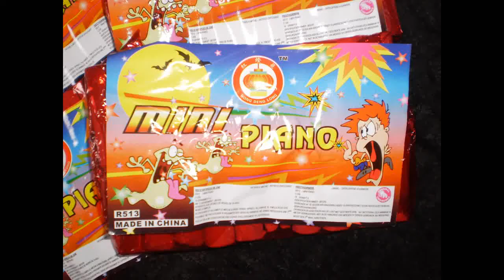2 x Mini Piano Cracker (Hong Deng Long) Oud en Nieuw 2012/2013 (Xtremepyro)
Mini Piano (Hong Deng Long) Oud en Nieuw 2012/2013. Een klein matje van Original Fireworks. Snipperd lekker en niet al te duur.